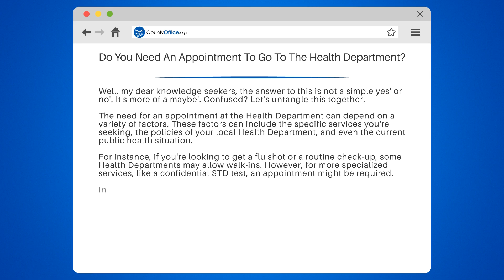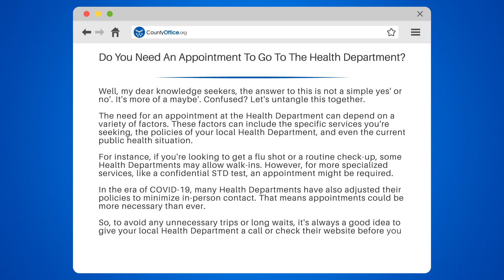Do You Need An Appointment To Go To The Health Department? - CountyOffice.org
Do You Need An Appointment To Go To The Health Department? Navigating the Health Department doesn't have to be a puzzle. Our latest video demystifies the process of obtaining services from your local Health Department. From vaccinations to vital records, we guide you through what might require an appointment and what services you can access on a walk-in basis. We also touch upon the importance of appointments in the context of safety and social distancing measures.

For a hassle-free experience, we suggest ways to make appointments quickly, either by phone or online, ensuring you can plan your visit with ease. Remember, a quick call can often save you time and clear up any doubts. Our aim is to help you utilize your local Health Department's offerings effectively, ensuring you get the assistance you need with minimal wait times.